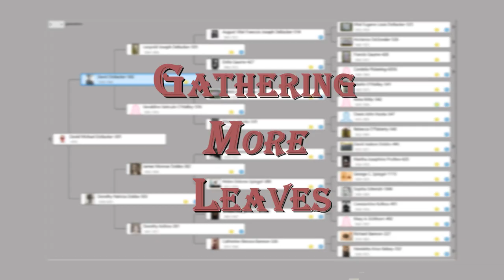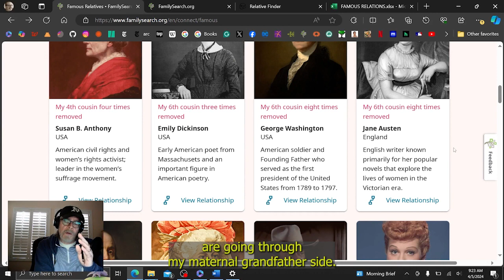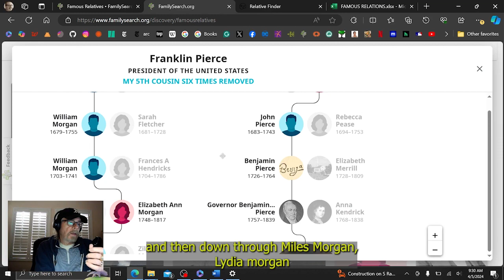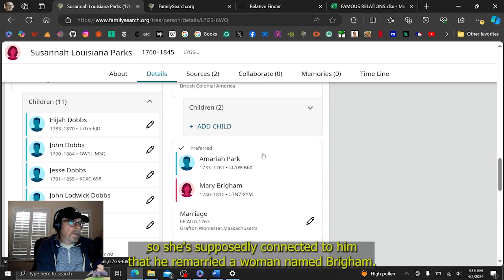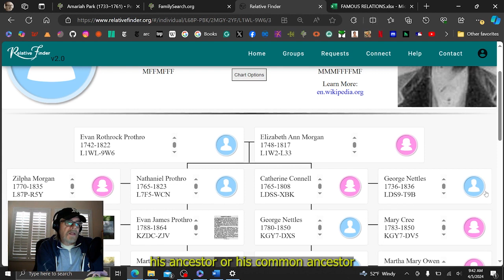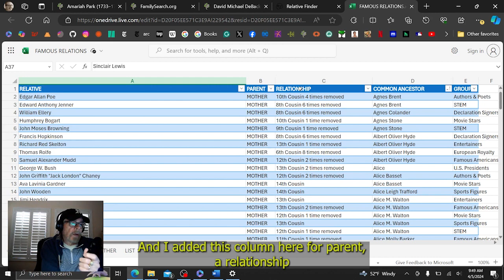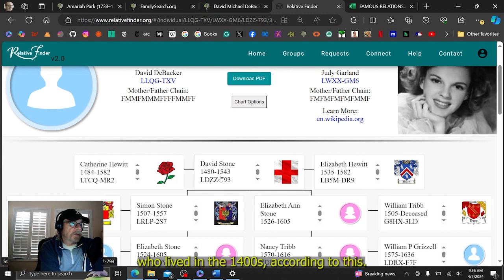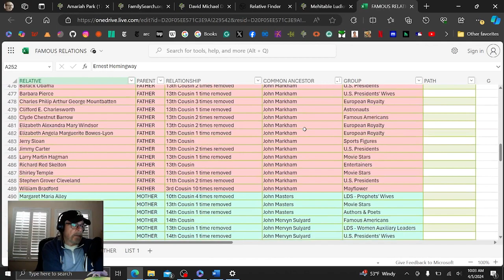GML 019: Are You Related To Someone Famous